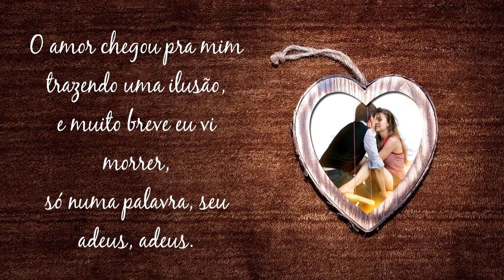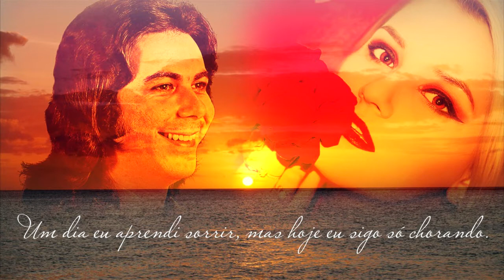Mauro Sergio - Seu Adeus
Mauro Sergio - Seu Adeus (1972)
(La Mer) [Charles Trenet/Vrs. Mauro Sérgio]